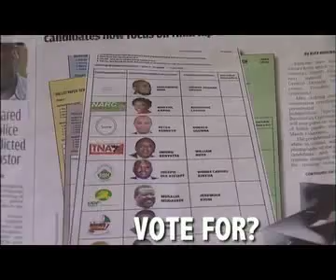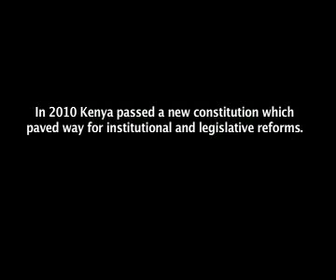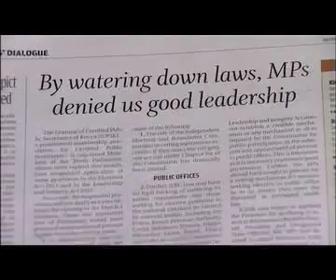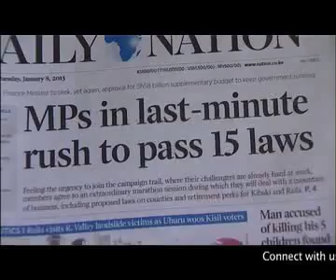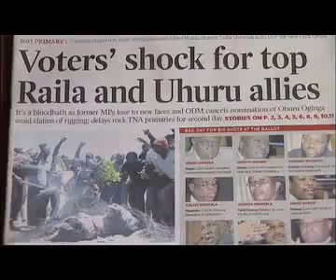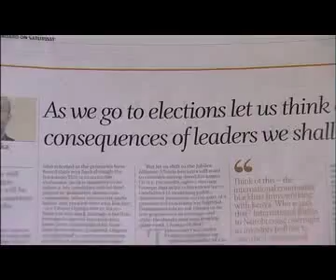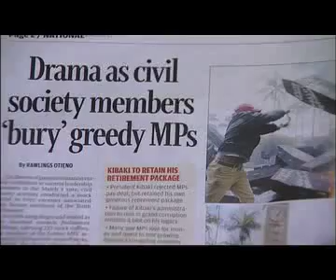Democracy put to the sword Pt 1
In 2010 Kenya passed a new constitution which paved way for institutional and legislative reforms. The Elections Act 2011 was enacted to facilitate the conduct, regulation and efficient supervision of elections and referenda.